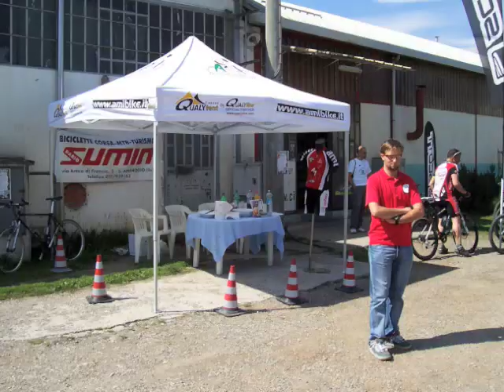Test Scott Aquila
Test Bike Scott - 3/4 Maggio 2008 - Cicli Sumin Dario e Val Sangone MTB - Aquila Bike Park